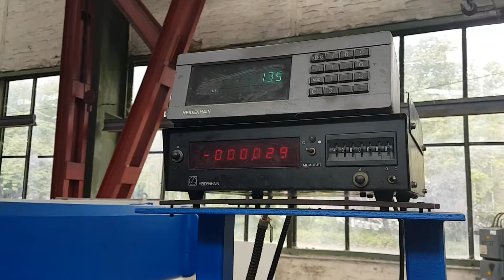3441 SACEM MST 110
Horiz. Tischbohrwerk SACEM MST 110/AC